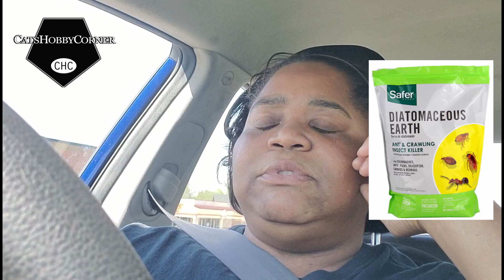on rosebush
The other day I noticed holes developing on my Rose Bush leaves. I need to get ahead of the bugs. Let's gather some supplies. leaf damage on rosebush
Cats Hobby Corner Garden & Kitchen Supplies:

Greenthumb Sprayer